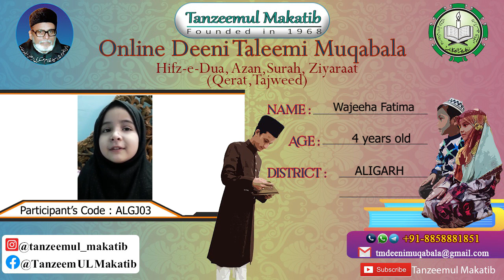WAJEEHA FATIMA | ALGJ03 | ALIGARH | TANZEEMUL MAKATIB ONLINE DEENI TALEEMI MUQABALA